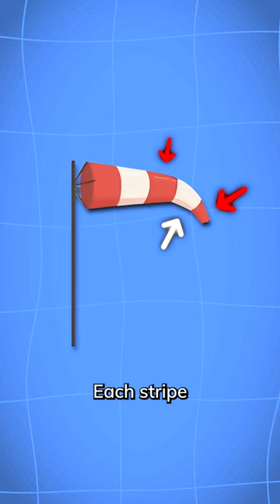How Windsocks Help Pilots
Windsocks help pilots understand the wind at the airport, how can you read it?